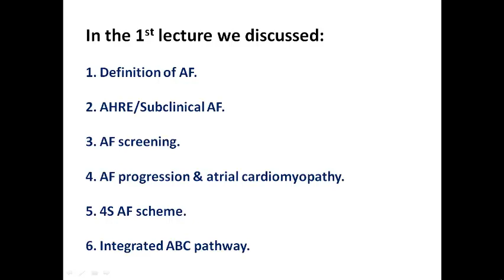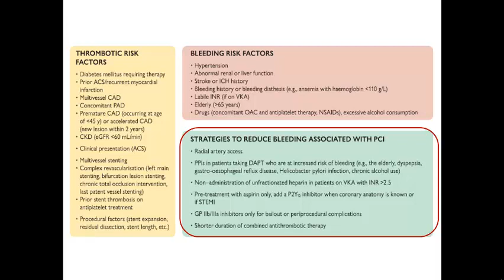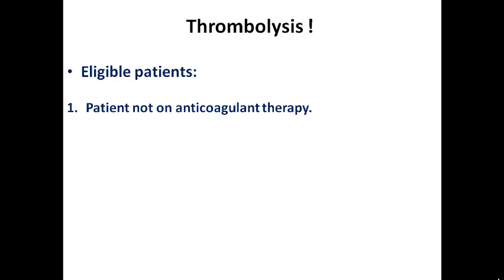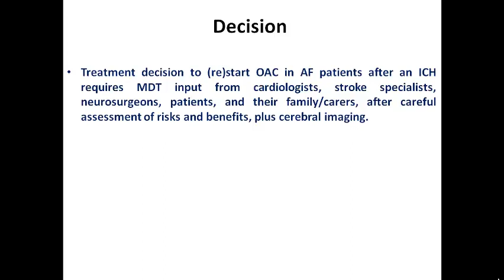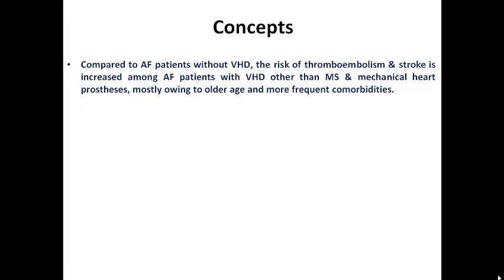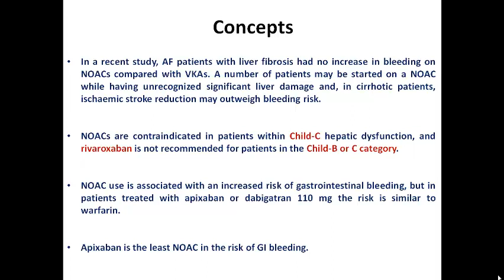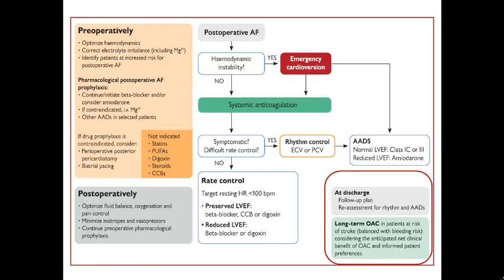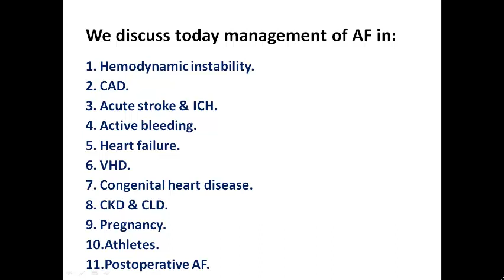Highlights on AF guidelines part 2, Dr Sherif Altoukhy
The second lecture explain some of the common situations of AF and how to manage them according to the recent ESC guidelines.